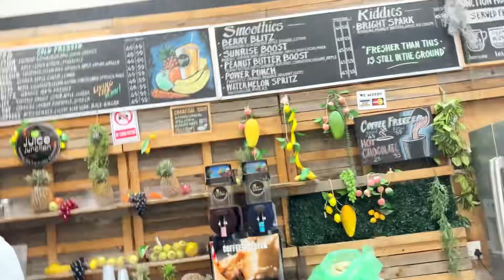Mini Vlog:Gazelle/Revlon makeup/fabric/South African YouTuber